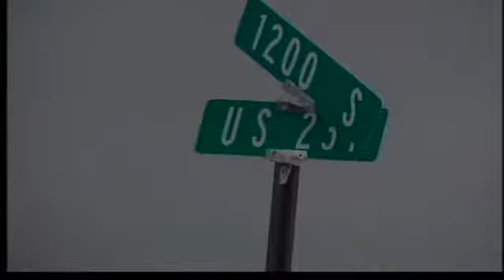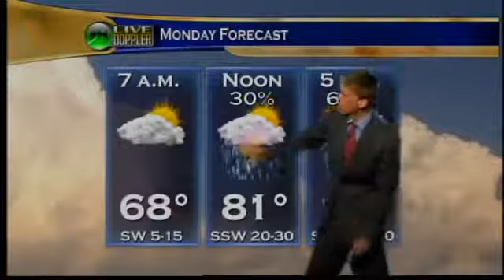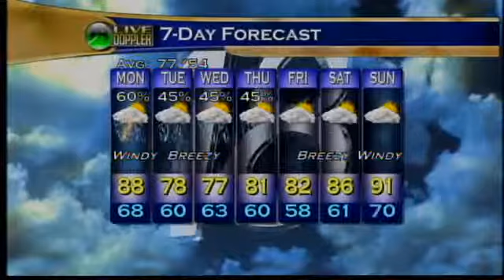Evening Web Weather